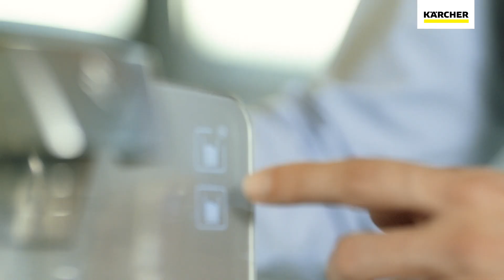Kärcher Wasserspender für Ihr Büro und Betrieb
Kärcher Wasserspender sind mit einem zertifizierten, automatischen Hygienesystem und einem innovativen Filtersystem ausgestattet. Wählen Sie bis zu 6 Wasserarten: ungekühlt, gekühlt, gekühlt mit medium oder classic Sprudel sowie Heißwasser und extra heiß. Die preisbewusste Alternative zu Gallonen und Flaschen.